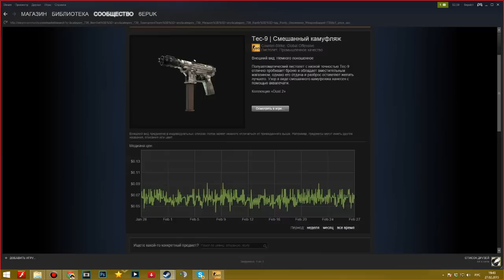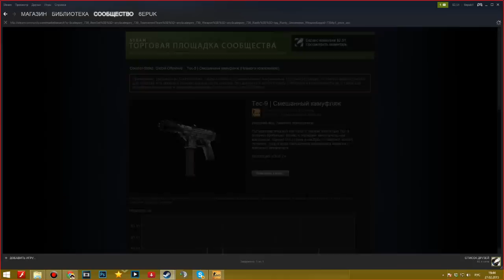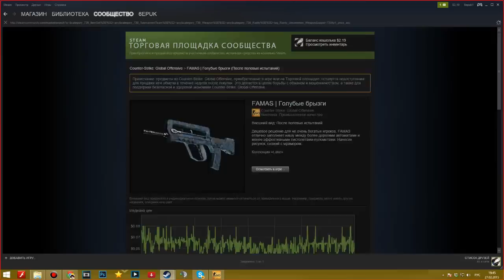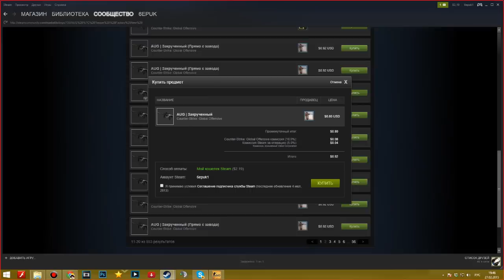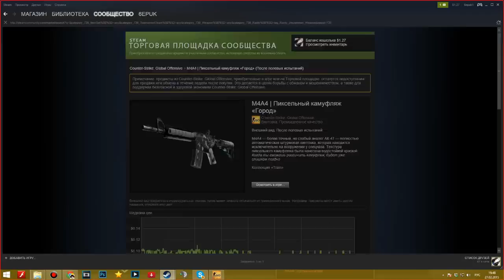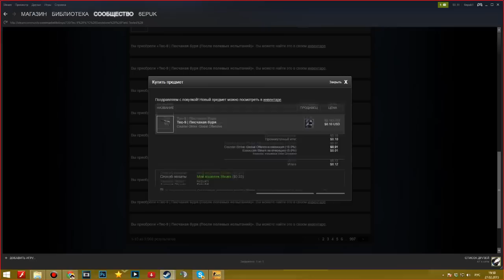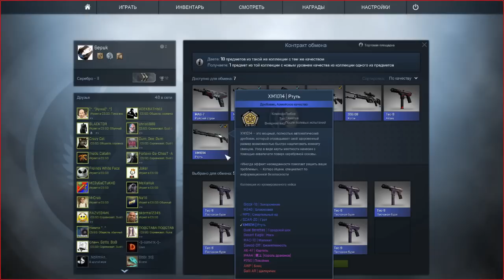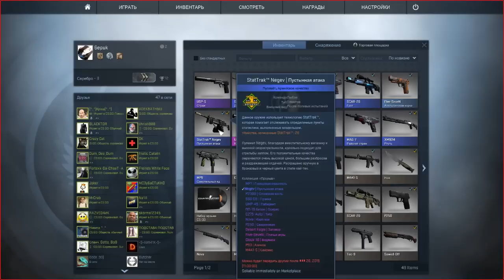CS:GO | Контракты #1 | Первый раз